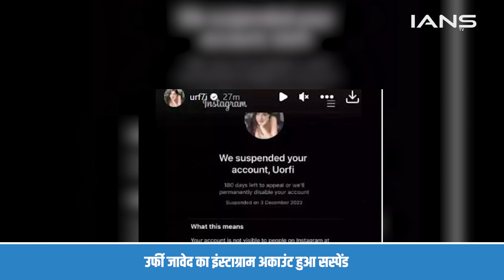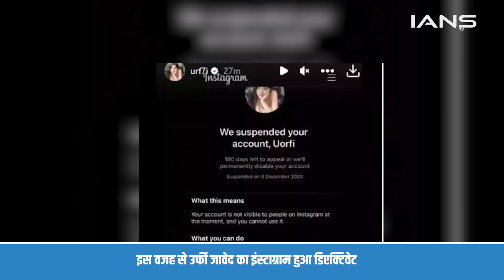Uorfi Javed को लगा सबसे बड़ा झटका, इंस्टाग्राम ने सस्पेंड किया Uorfi का अकाउंट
Uorfi Javed पर कम्युनिटी गाइलाइनंस नहीं मानने के आरोप लगाए गए हैं. उन्होंने कुछ समय पहले एक न्यूड वीडियो पोस्ट किया था.